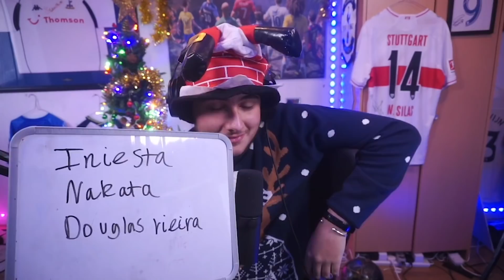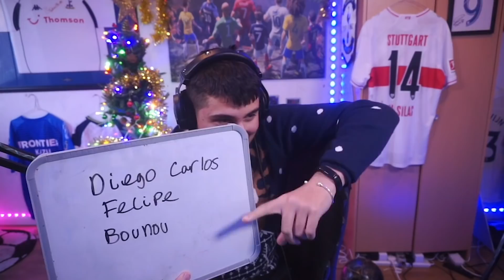Fifa 22 Squad Builder Showdown Advent Calendar!!! MOMENTS KAZU MIURA!!! Day 17 vs DannyAarons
I've lost a lot of coin so far this Squad Builder Showdown Advent Calendar... But nothing will come close to making DANNY AARONS DISCARD MOMENTS KAZU MIURA!!!

00:00 Intro
6:52 Guesses
36:20 Game
47:07 Discards

This is the home of Squad Builder Showdown, FUT Drafts, real life football videos and more!!! (who noticed it now say Fifa 22? Comment "banana" if you did!)